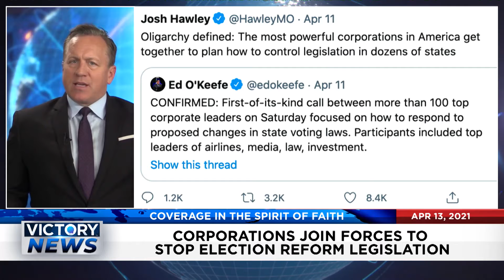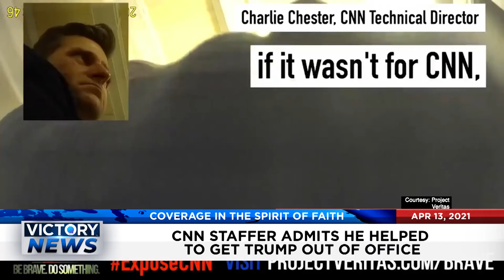Rick Green on Victory News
Rick Green on Victory News April 2021